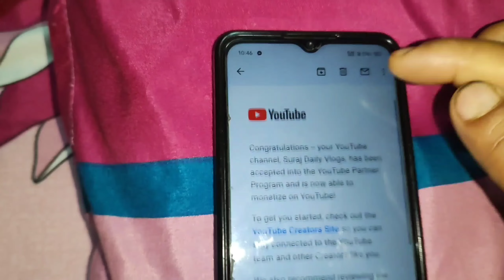Hamara YouTube channel monetize........